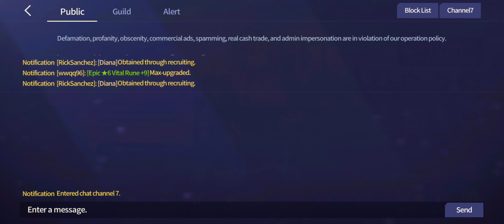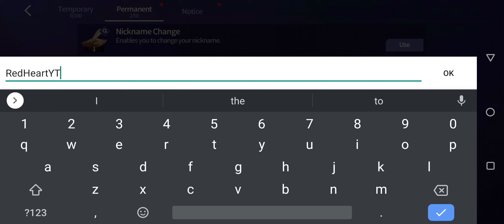[Brave Nine : Tactical RPG] Android GamePlay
Hey guys, I am Ahmad Red Heart!

》 PlayStore

CHAO!

…./””””””””””””\ ░ KABOOM!